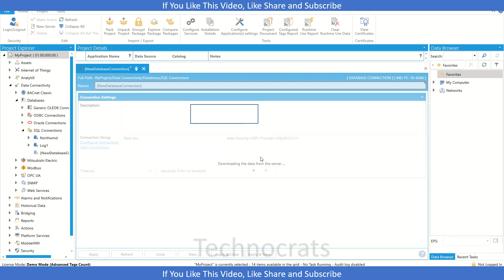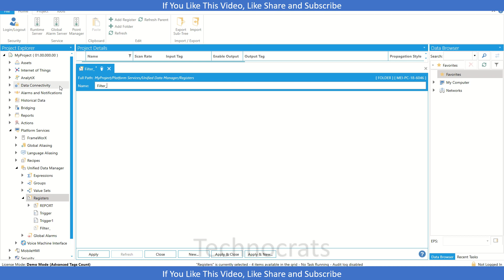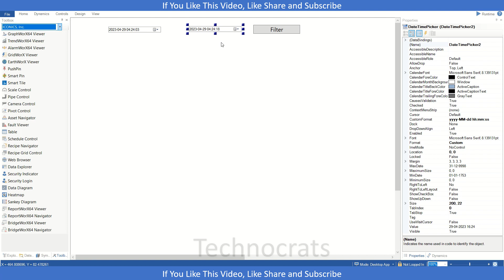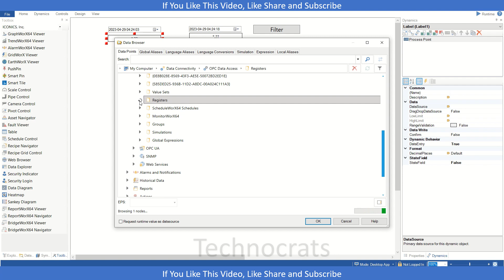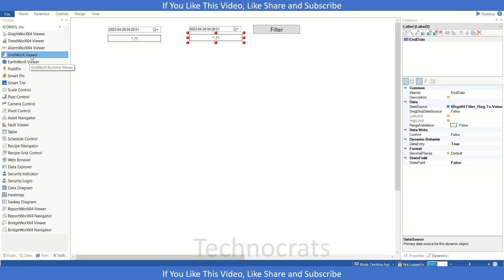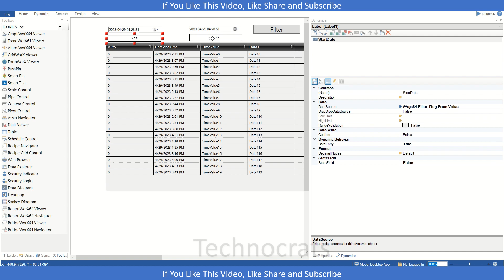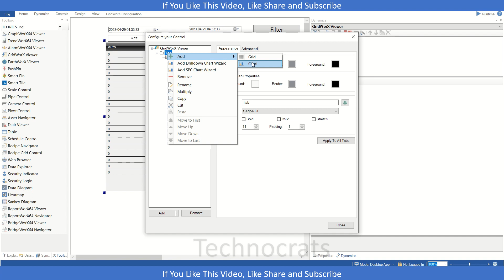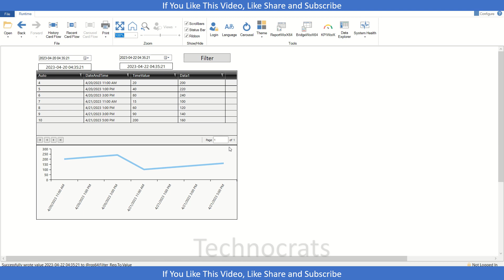Mitsubishi Genesis64 Scada XY Chart & DataGrid With SQL DB Using Filters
TrendWorX™
Real-time and historical trends
Visualize enterprise-wide data in trends, logs, charts, and reports with TrendWorX™. Chart real-time and historical data from any database to provide users with actionable data. Customize replay rates, colors, axis scales, and multiple cursors. Interact with trends during operation with multiple playback and filtering functions.

AlarmWorX64 Logger

AlarmWorX64 Server

AlarmWorX64 Viewer

AssetWorX (core engine)

FrameWorX

GenBroker/GenBroker64

Global Aliasing

GraphWorX64

GridWorX Server

Hyper Historian Express

KPIWorX

Language Aliasing

License, GENESIS64 Developer Station

License, New AssetWorX Configured Tags

Mitsubishi Electric Factory Automation (FA) Connector

OPC Classic & UA

Project Files

Project Reporting

RecipeWorX

ReportWorX64 Express

ScriptWorX64

Security

TrendWorX64 Viewer

Triggers

Unified Data Manager

WebHMI